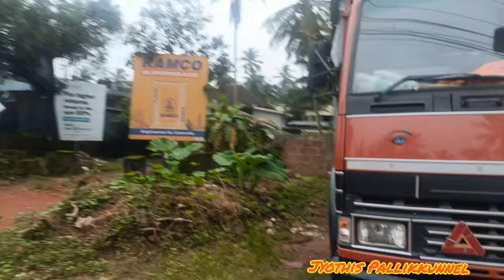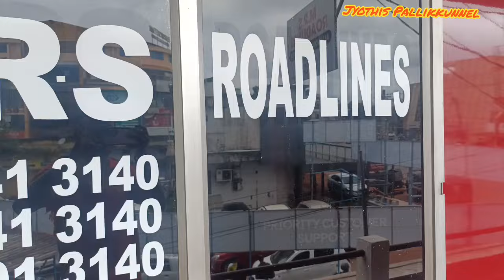തളിപ്പറമ്പിൽ ലോഡ് ഇറക്കണു